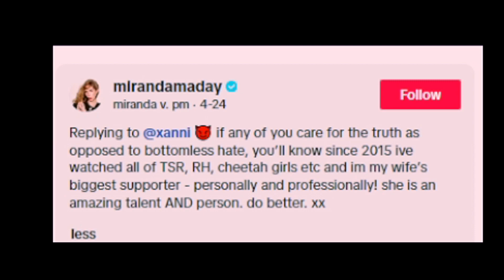Raven-Symoné BEGS internet to stop sending wife DE*TH threats!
In this video, we're discussing Raven-Symoné BEGS internet to stop sending wife DE*TH threats!